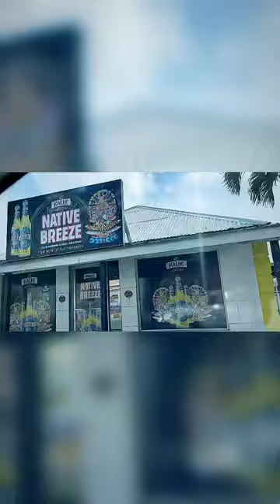The Port of Nassau and FISH FRY in Nassau, Bahamas! Fresh Conch EVERYTHING!! Great Times!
The Treehouse takes Fish Fry in Nassau, Bahamas via The Norwegian Pearl & The Rock Boat.

January 2023